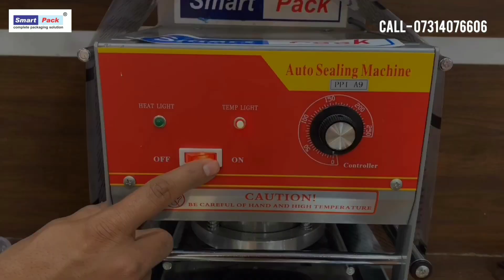SEMI-AUTOMATIC CUP PACKING MACHINE CONTACT- +91 9109108483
Water, Juice, Lassi, Cup Packing Machine - SEMI-AUTOMATIC CUP PACKING MACHINE
Semi-automatic Machine that seals the cup perfectly. The machine is said to be automatic because we just need to place the cup in the holder and the machine will automatically cut the film and seal the edge of the cup.

The plastic film is placed into the roller to the machines. This cup sealer is ideal for packaging beverages such as cup water, tea, milk, soup, Juice, Lassi, etc. This results in saving time, effort, and power as the machine cutter cuts the film and seals the cup accordingly. This machine is majorly used in the packaging of beverages. This machine seals the cup having a width of the diameter of 80-95 mm. Also, the time can be adjusted for sealing per cup i.e. This machine seals 8-10 cups per minute. Also, the film, attached to the machine is auto rewind using a sensor. The temperature can be set according to the thickness of the film. Though, it is very easy to operate.

FEATURES-
1. Automated with ease; just need to place the cup into the holder.
2. Production capacity is excellent i.e. this machine seals 360 cups per hour by setting the min time required to seal per cup.
3. This machine is suitable for a cup having a width of diameter 80-95 mm.